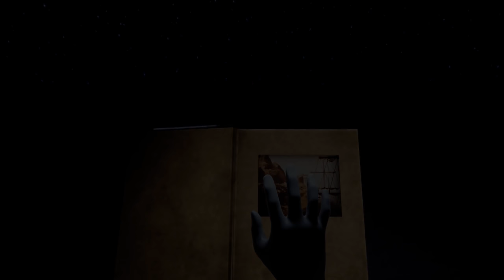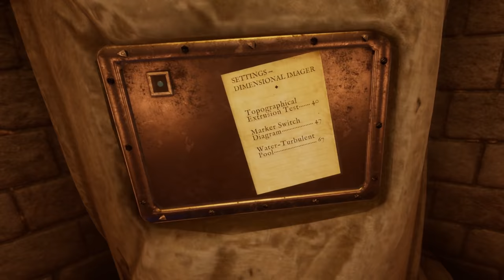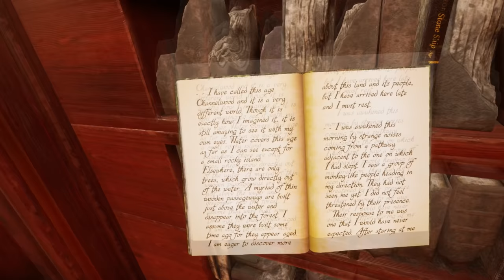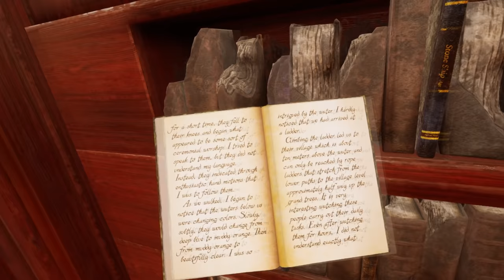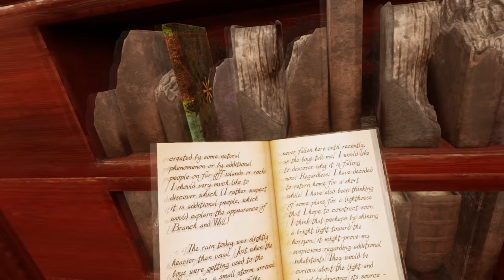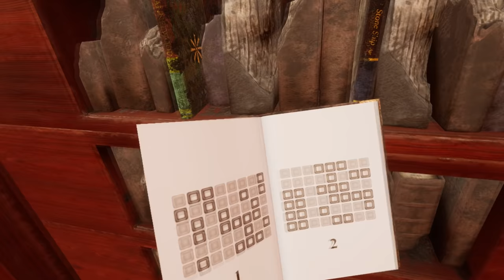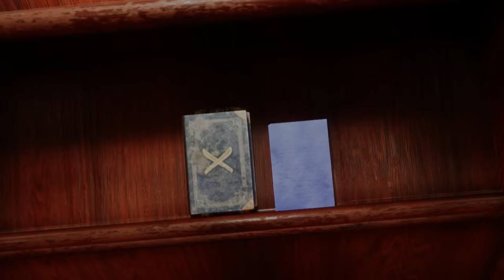Let's Play Myst VR - part 1 - Virtually real Myst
We head back to that mysterious island, and explore it in a whole new dimension.